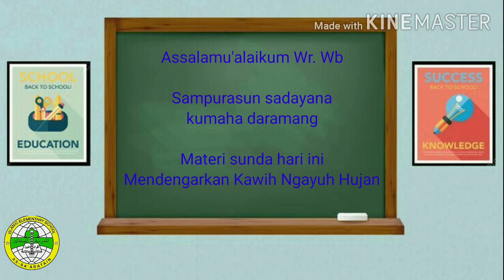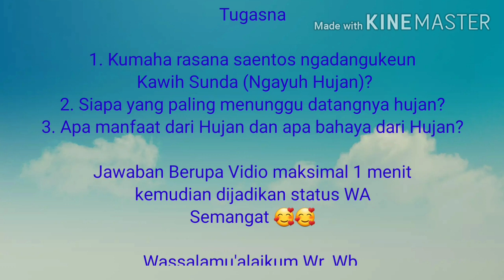Sunda 3 Bab 3. Usum Hujan ( Ngayuh Hujan)